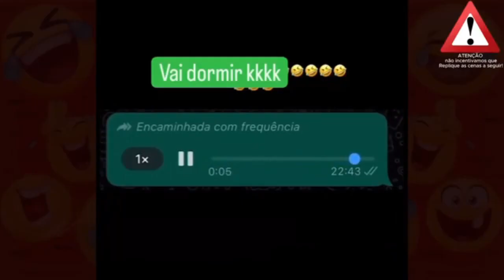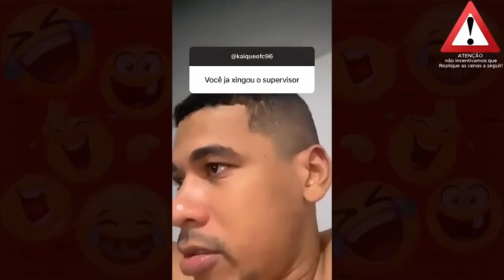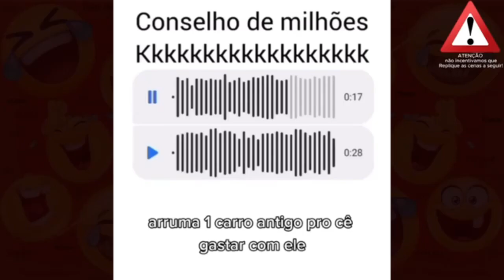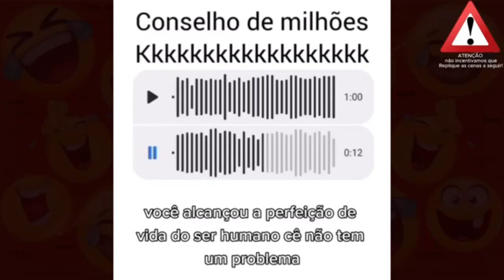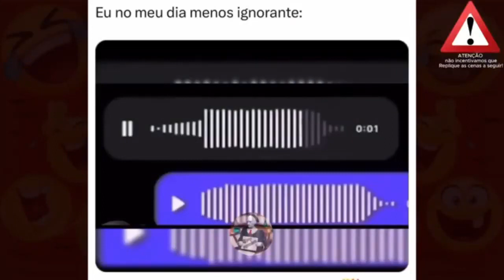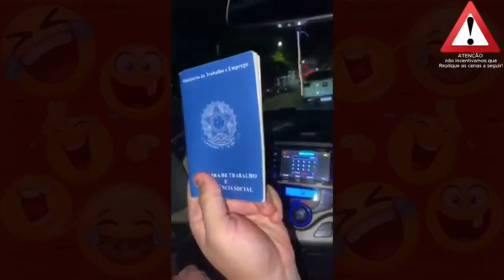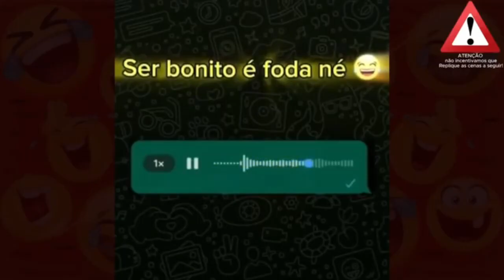Comédia Sincera - Tente Não Rir #17 Os Vídeos + Engraçados do Whatsapp 2024! Whatsapp Memes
"Videos engraçados whatsapp" "memes 2021 engraçados" "tente não rir 2021 memes" "videos engraçados 2021 whatsapp" "whatsapp videos engraçados" "whatsapp videos memes"